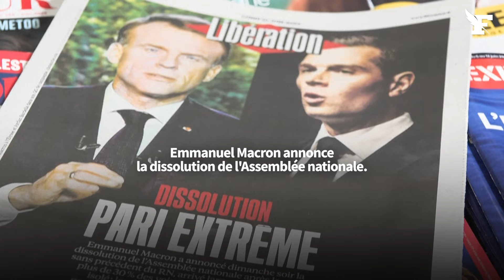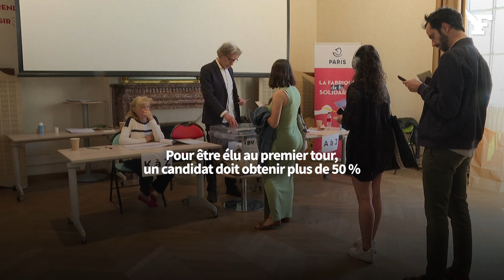Ce qu'il faut savoir sur les élections législatives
Après la déroute de son parti aux élections européennes, Emmanuel Macron annonce la dissolution de l’Assemblée nationale. Ce qui veut dire que les Français sont appelés à se rendre à nouveau aux urnes, les 30 juin et 7 juillet prochains, pour élire leurs députés. Alors, en quoi va consister le scrutin ? Le Figaro vous explique.